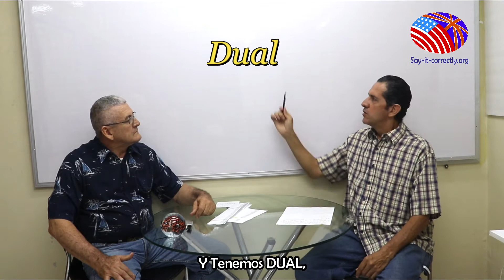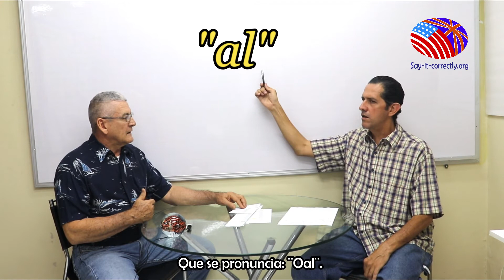How to pronounce the "AL" ending in English? / Say-it-correctly.org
Cómo pronunciar la terminación "AL" en inglés?
Aquí usted se dará cuenta que todas las palabras mencionadas en este vídeo, se escriben igual tanto en inglés como en español  PERO se pronuncian de diferente manera.

Esperamos tu apoyo.